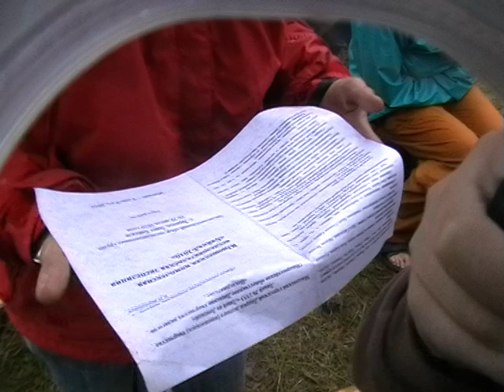Программка докладов промокла